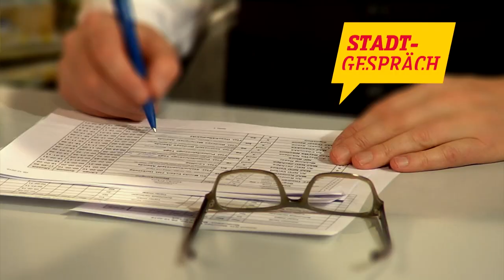Landtagswahl 2018: Stimmkreis München-Land-Süd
Am 14. Oktober sind in Bayern die Landtagswahlen. Der Wahlkampf ist bereits in vollem Gange und die einzelnen Kandidaten, die künftig im Maximilianeum mitregieren wollen, buhlen um möglichst viele Wählerstimmen. Wir haben die einzelnen Politiker aus den oberbayerischen Stimmkreisen zu Gast, damit Sie sich umfangreiches Bild machen können, bevor Sie Ihre Stimme abgeben.

Diesmal mit den Kandidaten aus dem Stimmkreis 124: München-Land-Süd:

Natascha Kohnen ist SPD-Spitzenkandidatin und bereits seit 2008 Abgeordnete des Bayerischen Landtags. Seit 2015 ist sie im Bundesvorstand der SPD und hat seit 2017 den Landesvorsitz der Bayern-SPD inne. Die Mutter zweier Kinder wuchs in der Münchner Maxvorstadt auf.

Die CSU-Politikerin Kerstin Schreyer ist bereits seit 2008 Landtagsabgeordnete und seit 21. März 2018 Bayerische Staatsministerin für Familie, Arbeit und Soziales. Die Mutter einer Tochter blickt bereits auf eine lange Tätigkeiten-Liste im sozialen Bereich zurück, so war sie unter anderem bei der Caritas und der Diakonie beschäftigt. Sie studierte nach ihrem Abitur am Edith-Stein-Gymnasium in München Sozialpädagogik.

Dr. Markus Büchler ist Bezirksvorsitzender der Grünen in Oberbayern und im Gemeinderat Oberschleißheim tätig. Der Diplom-Ingenieur ist Vater einer Tochter und eines Sohnes und bereits seit 1991 Mitglied bei den Grünen. Unter anderem ist er auch Mitglied bei Greencity München und Greenpeace.

Der bekannte Journalist Helmut Markwort ist als FDP-Direktkandidat für den Stimmkreis 124 München-Land-Süd für die Landtagswahl aufgestellt worden. Zwischen 1993 und 2010 war er Chefredakteur des Nachrichtenmagazins Focus und wurde danach dessen Mitherausgeber. Zudem übernahm er Führungspositionen in verschiedenen Firmen des Burda-Konzerns.